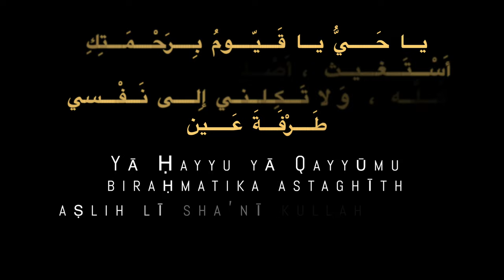DUA TO FIX ALL YOUR AFFAIRS | RAMADAN SERIES EP: 12 | Ustadh Mohamad Baajour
YRU QUIET? GO AHEAD AND TRY IT!